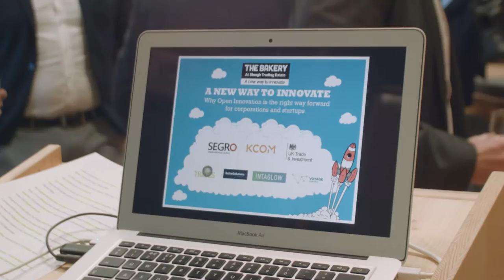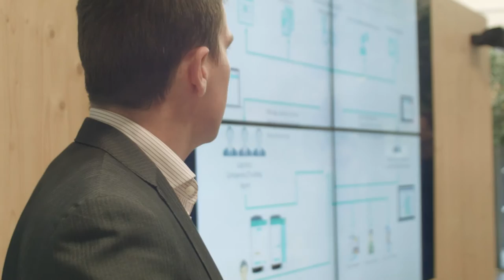The Bakery Launches in Slough